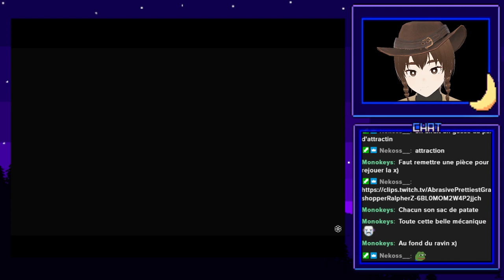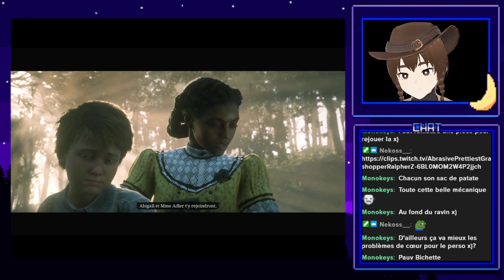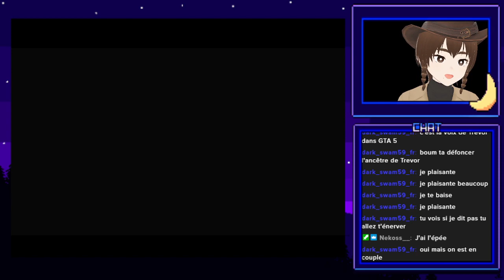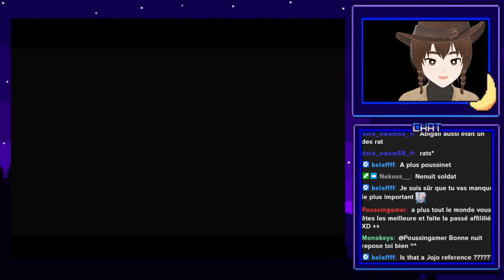[VTuber] Red Dead Redemption II - Let's Play 28 [L'épilogue de l'ennui]